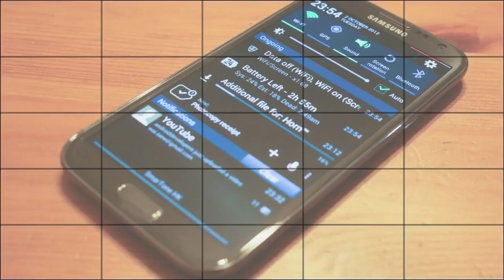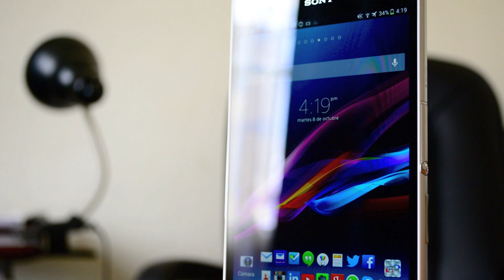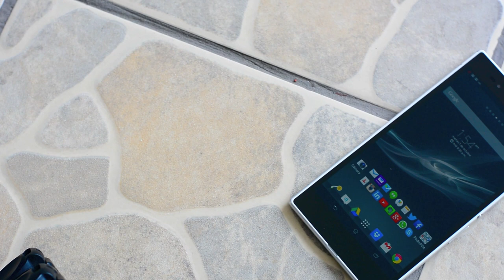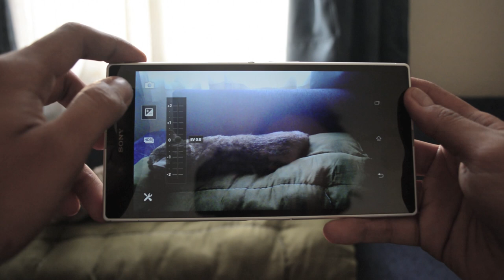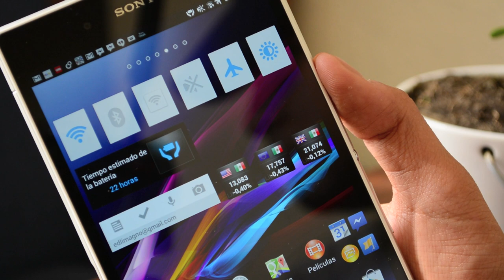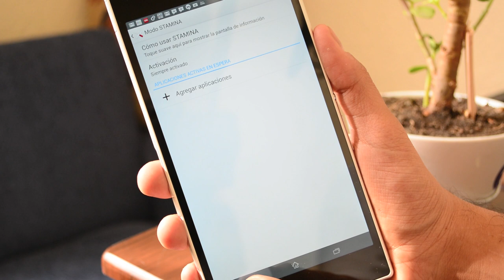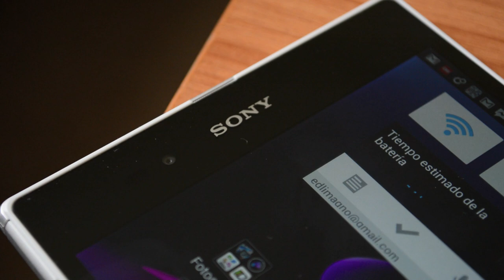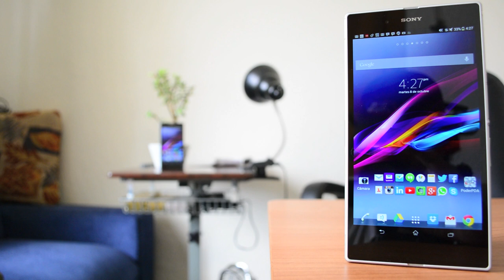Xperia Z Ultra - Análisis en Español HD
Análisis completo del nuevo Phablet de Sony, el Xperia Z Ultra que llegará a México antes de finalizar el 2013. Conoce todos los detalles y propuesta de este mounstro de la tecnología actual que bien podría llegar a sustituir a tu Smartphone y Tablet.